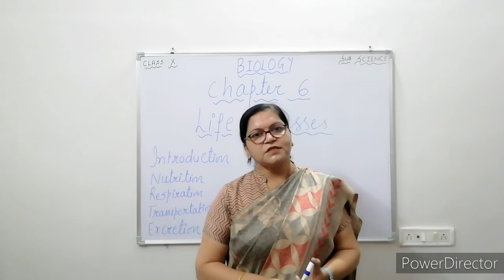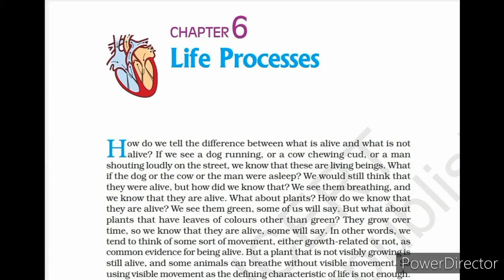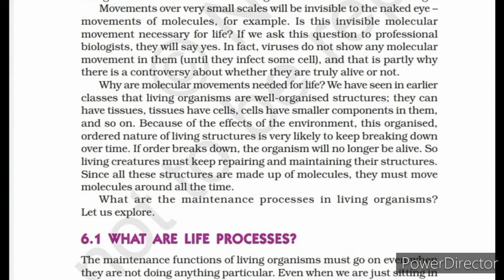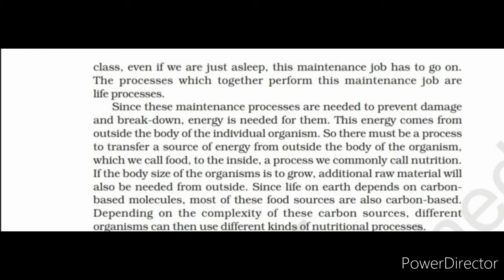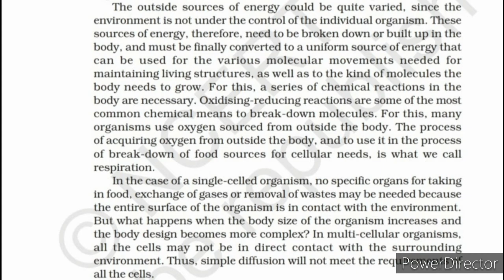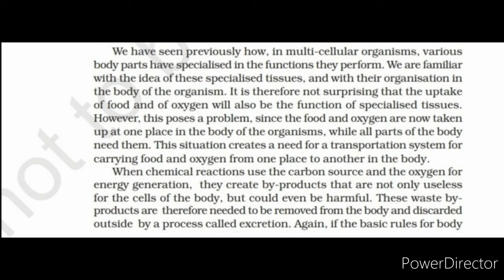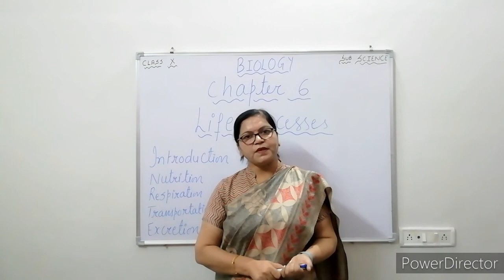Class X Science Chapter 6 Life Processes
Description - Introduction